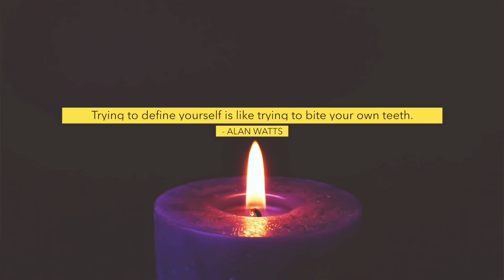If You Can't Meditate, WATCH THIS!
A lot of people seem to have trouble when they get into meditating, so I've made this video to address just why you can't meditate, and how to easily and effectively get over this mental road block. Enjoy! - Vishuddha Das